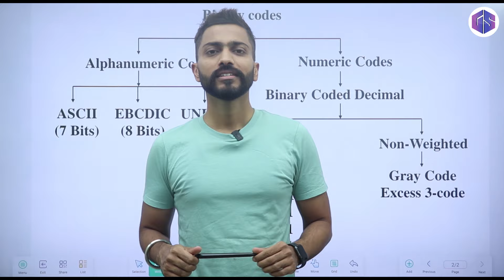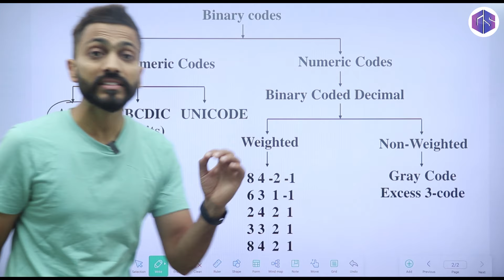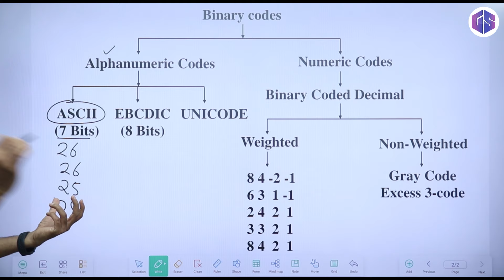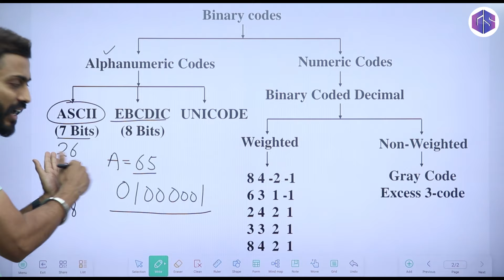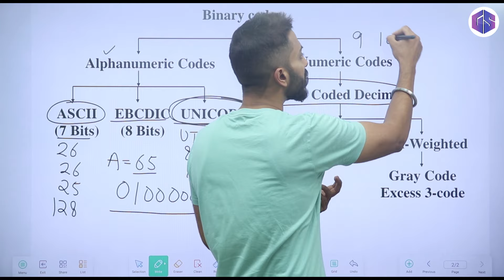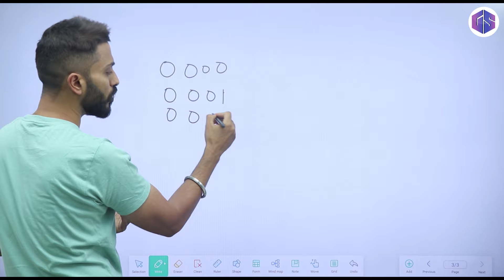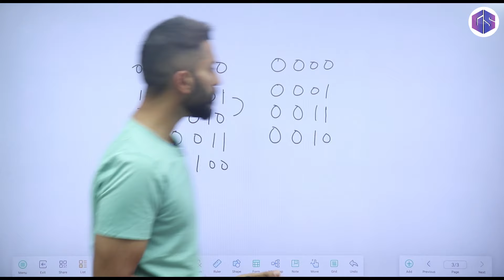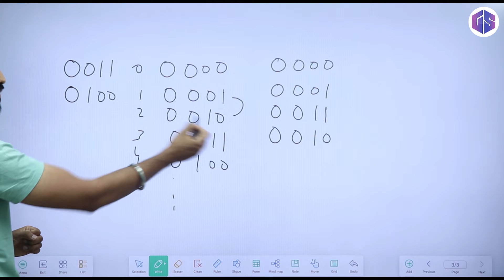Lec-16: Introduction to Binary code | ASCII, UNICODE, EBCDIC, BCD | Number System